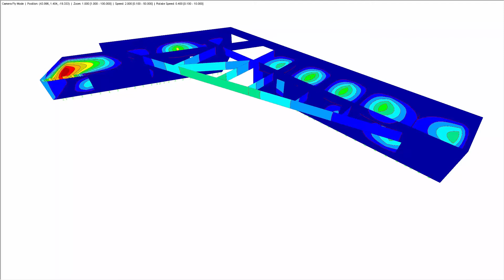[ES] PC 001187 | Centre de sports nautiques de l'île de Formentera, Espagne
Un nouveau bâtiment en bois CLT a été construit sur l'île méditerranéenne de Formentera. Il abrite une école de voile et un centre de sports nautiques. Ce bâtiment d'un étage est constitué de deux ailes dont les toitures sont reliées par des poutres basses en lamellé-collé.

La vidéo sur le projet client vous a plu ou vous a été utile ?